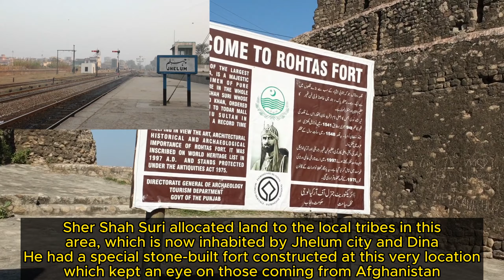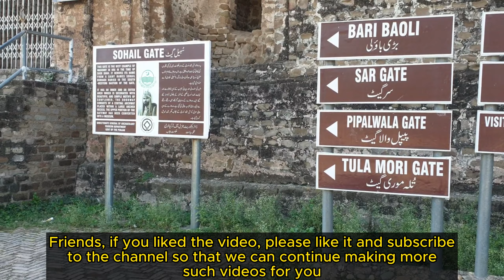Qila Rohtas: Where History Meets Majesty II Pakistan's Hidden Gem Revealed II History with Zain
Hello friends, my name is Zain, and today we are going to learn about a 600-year-old fort hidden amidst some trees and bushes a few kilometers from GT Road in Dina, Punjab.

Sher Shah Suri, whose real name was Farid Khan, once ended the Mughal Sultanate. He is also responsible for building GT Road, and along with it, this remarkable fort known as Rohtas Fort in the northern Potohar region of Punjab. He had it constructed in 1541.